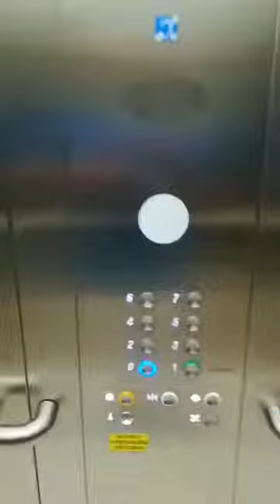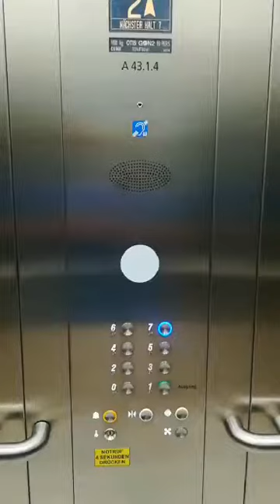[Unikat] Otis Gen 2 z poziomą i pionową kasetą @Krankenhaus Nord - Klinik Floridsdorf, Wiedeń.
Dziękuję pani Anecie mamie mojego kolegi (pozdrawiam) za nagranie tego nagrania oraz paru innych które też powinny się tutaj ukazać, dziękuję.

Otis Gen 2 w Klinice Krankenhaus Nord - Klinik Floridsdorf w Wiedniu, Austria.
Dźwig jest dosyć unikatowy ze względu na poziomą kasetę.